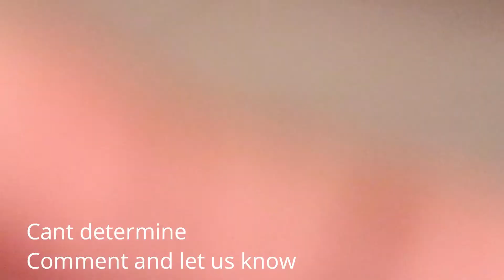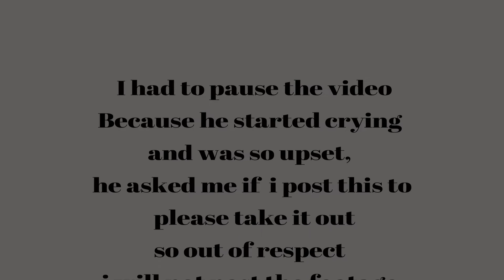Kids react to hidden camera | Jesssfam Experiment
So i was watching another youtuber Jesssfam and she did this experiment with a treat with her kids. I placed money under a cup and then asked them not to PEAK  while i left the room. Lets see who was HONEST